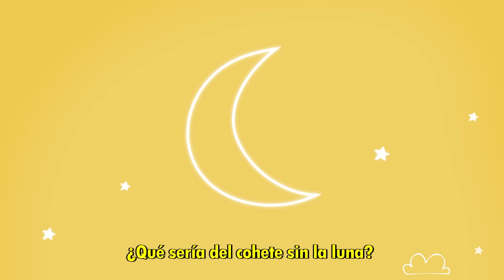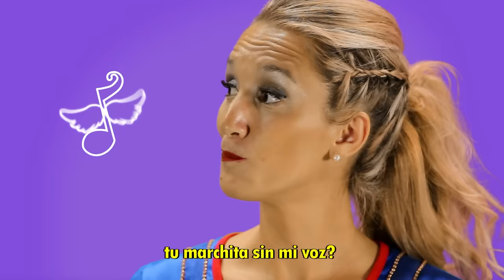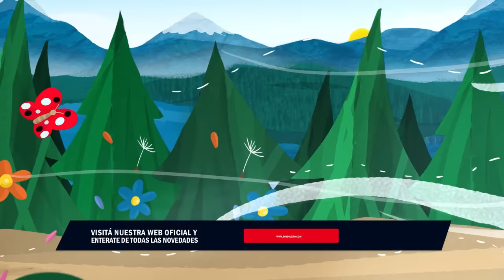Solcito ☀️ - Compilado musical (20 minutos) de música sana para toda la familia 🎶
Compilado de 20 minutos con las mejores canciones de Solcito!

0:07 Aram Sam Sam
4:41 A jugar cantando
8:12 La clave
10:46 De la cabeza a los piés
13:33 Marchita curiosa
16:02 Canción del viento
18:45 Canción para cruzar la calle